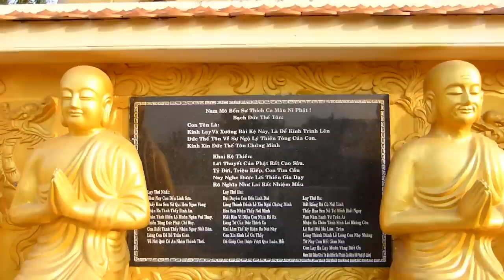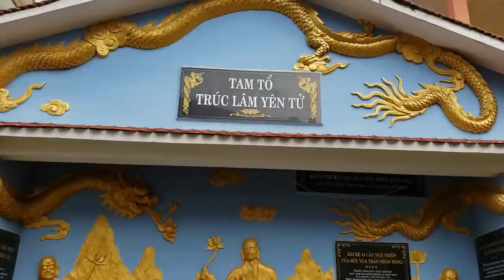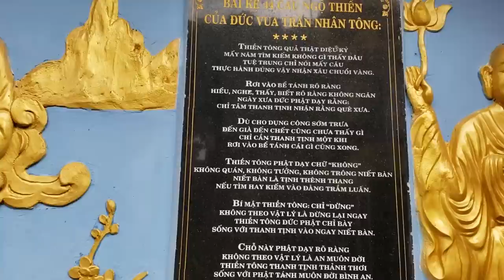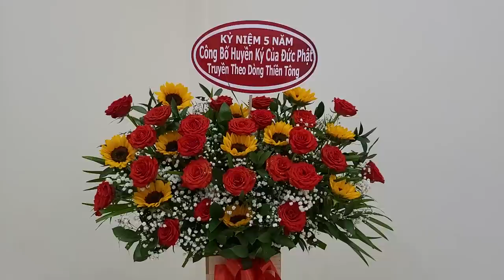Giải đáp Thiền Tông ngày 14-05-2022: Kỷ niệm 5 năm ngày Công bố Huyền Ký của Đức Phật